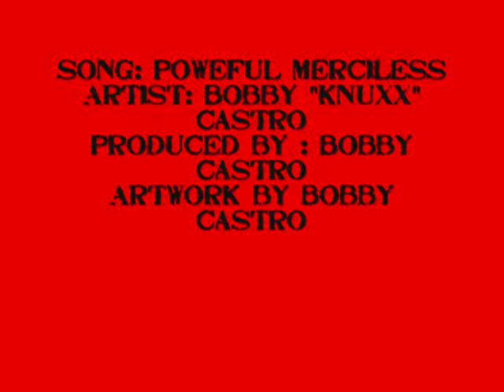Bobby 'Knuxx' Castro-Powerful Merciless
Artist: Bobby Castro
Song: Powerful Merciless
Album: CointelPro
Produced by: Bobby Castro
Cover Art by: YOU GUESSED IT...